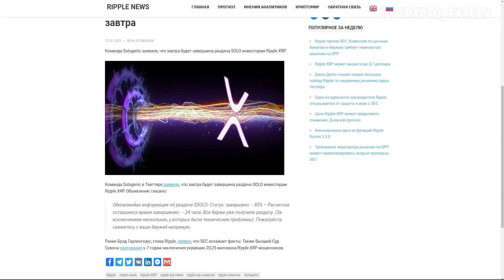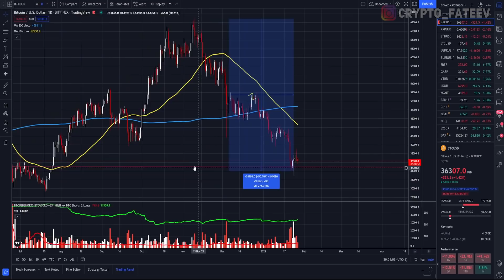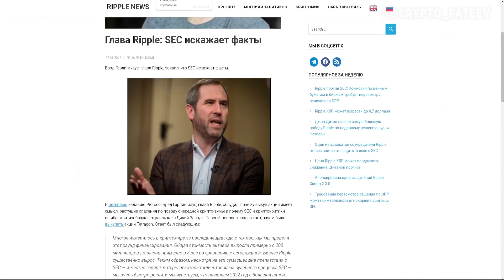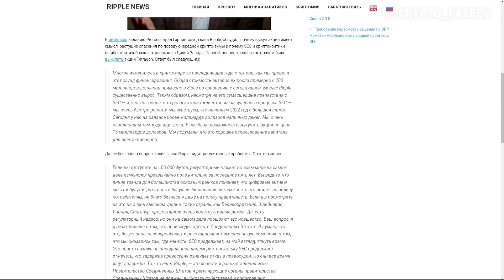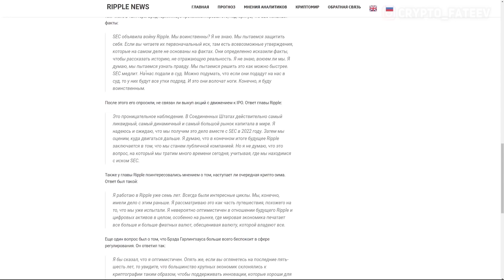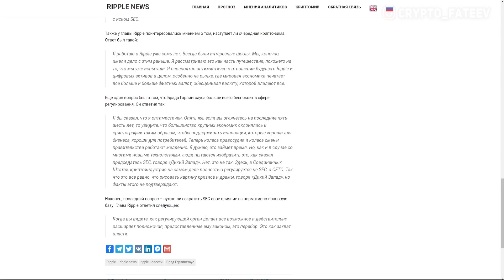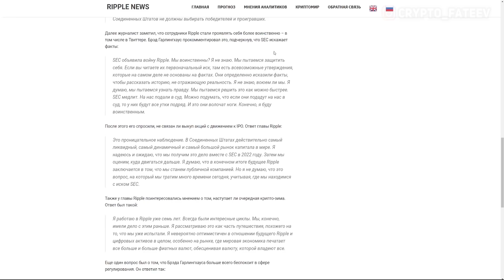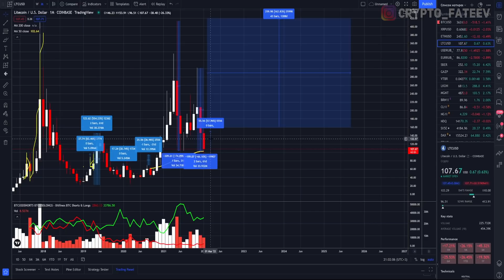RIPPLE РАЗДАЧА SOLO УЖЕ ПОЧТИ ЗАВЕРШЕНА! КОГДА УПАДУТ ТОКЕНЫ SOLOGENIC! CEO XRP ПРЕРВАЛ МОЛЧАНИЕ!!!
❷ Sologenic: Раздача будет завершена завтра;
❸ XSTIK объявил о создании экосистемы на Ripple XRP Ledger;
❹ Глава Ripple: SEC искажает факты;
❺ Путин поддержал идею о легализации и налогообложении майнинга.